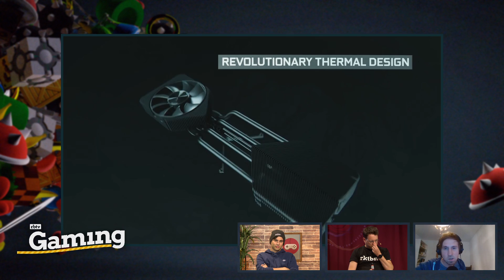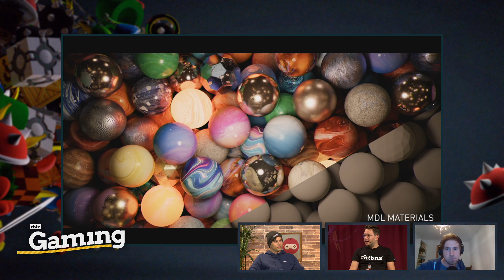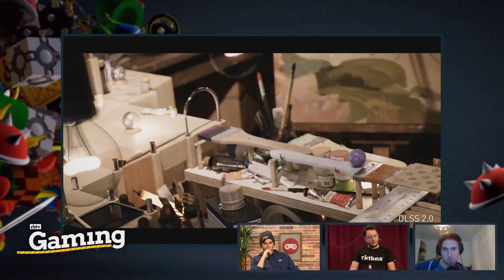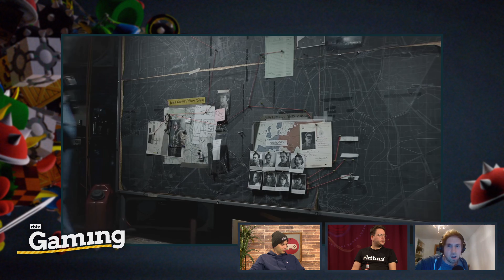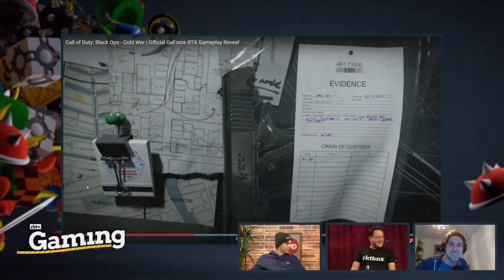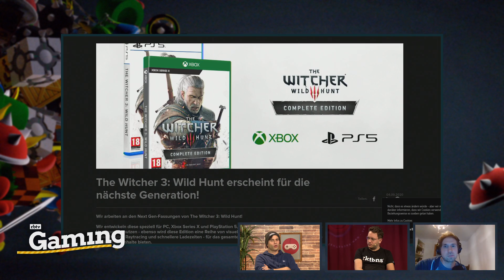Tritt Nvidia den NextGen-Konsolen mächtig in den Hintern? | Game Talk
Tag der Premieren beim Game Talk: Moritz ist zum ersten Mal dabei. Als Producer im Hause Rocket Beans zeichnet er für das neue Format “Profiles” verantwortlich, das im Anschluss an den Game Talk ebenfalls erstmals auf Sendung ging. Außerdem widmen sich besagter Moritz, Michael und Fabian wichtigen Fragen rund um die neuen Nvidia-Grafikkarten: Wieso sind die geil? Haben sie wirklich genug Speicher? Und wie sehr müssen sich Besitzer einer 2080 Ti nun ärgern?